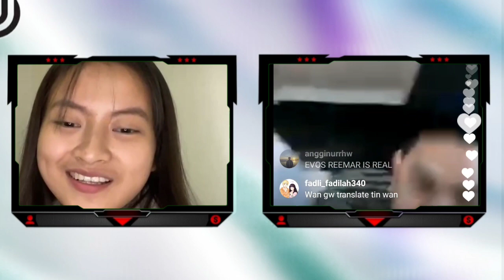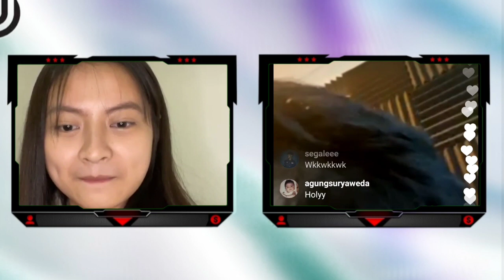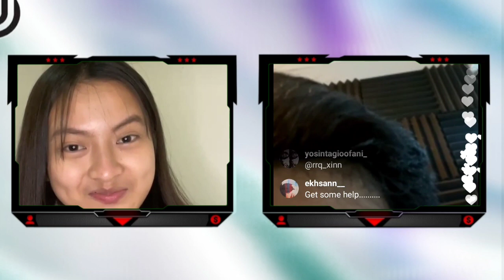WANN LIVE BARENG REMAR MALAH NGAK BISA BAHASA INGGRIS KOCAK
EVOS LEGENDS LIVE BARENG REMAR MALAH NGAK BISA BAHASA INGGRIS KOCAK

Suber Vidio :

Music Cover Bay : Damon Empero